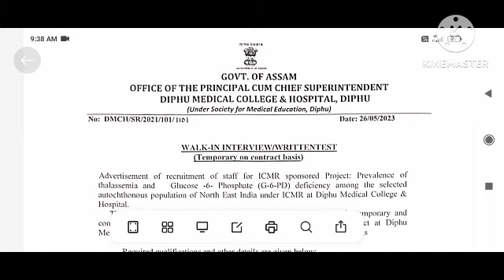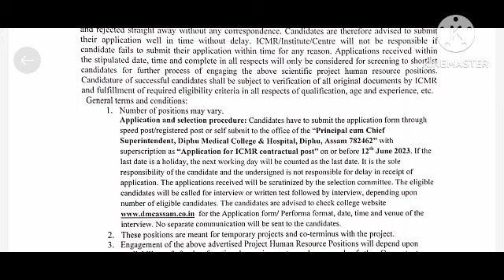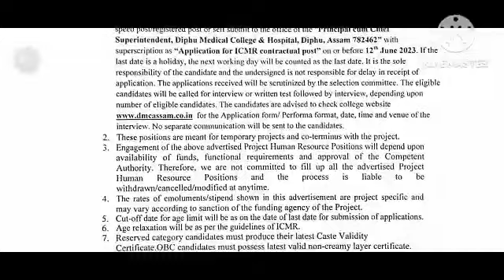Diphu medical college recruitment 2023 || Grade 3 || Grade 4 || Assam jobs